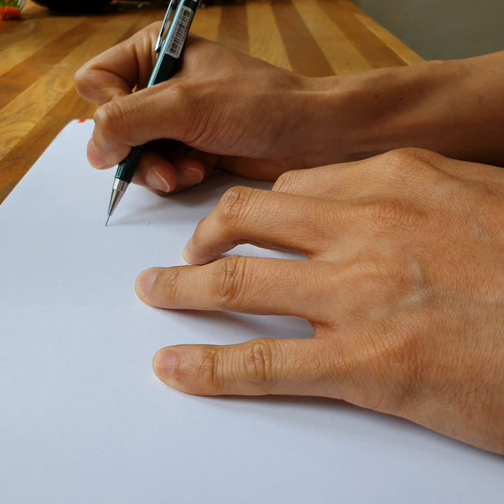기분 좋아지는 노래🎶After Rain Song 애프터레인 힐링노래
🎼After Rain🎶

애프터레인. 비온 후 기분이 좋아지는 노래, 힐링음악 ♡HEAL YOURSELF ♡ RELAX MUSIC 힐링음악

Big thx to greatest vocal 'MINSEON'🤗

Water dropping, Ballpen Drawing Secrets with Healing Music for you ♡

If you want to heal yourself, you can enjoy this ART drawing and music to the fullest. I tried to play the mood for AFTER RAIN.

Beautiful minds make us, happy ~

Don't know how you stressed, I will be always healing you with open arms =D

Let's be channel partners on

☆ INSTARGAM
Yu Dong Ju 유동주(@ydj_relax_music)